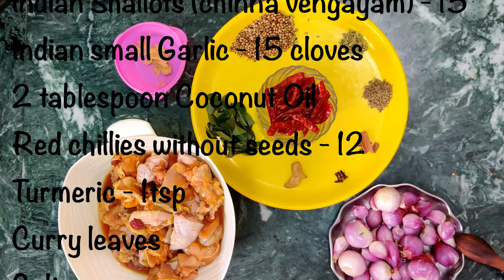Spicy Chettinad Chicken Gravy | How to make Chettinad Chicken Gravy | South Indian | Rio's Kitchen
Welcome to RIO's World!

In this video we can see how to make "Chettinad Chicken Gravy" in Home.

This Chettinad chicken curry recipe is from one of the most aromatic and spiciest cuisines of India – Chettinad! Chettinad cuisine, from the Chettinad region of the South Indian state Tamil Nadu, is known for its distinctly aromatic and spicy style.

Chettinad cuisine is distinctly aromatic, spicy, and fiery. It has a lot of flavours going on, so finding the perfect blend of spices is the key.

The base that adds character to most of the signature Chettinad curries is made up of freshly ground (and sometimes fried) spices, tomatoes, chillies, ginger, garlic, tamarind and coconut.

Ingredients:

  Indian Shallots (chinna vengayam) - 15
  Indian small Garlic - 15 cloves
  2 tablespoon Coconut Oil
  Red chillies without seeds - 12
  Turmeric - 1tsp
  Curry leaves
  Salt
 1/4 cup coconut, chopped

Our channel shares the content of hilarious videos compilation in life, travel, cooking and dog videos.

Our Cooking videos are based on traditional tamil recipies that I have learnt based on those knowledge acquired by trial and error to you so that you can enjoy the taste of the Tamil Nadu wherever you live.

Our Dog videos contains the funny elements which he does in our home. We don't harm animals and videos are based on candid times of Rio's attrocites.

Our Travel Vlogs will be based on the travel that we do locally and outside with our own footage and we don't encourage copyrighted elements.

If any of our videos contains reusable elements we have marked those under creative common license.

Do suggest us with your valuable comments and support us.

Thanks!